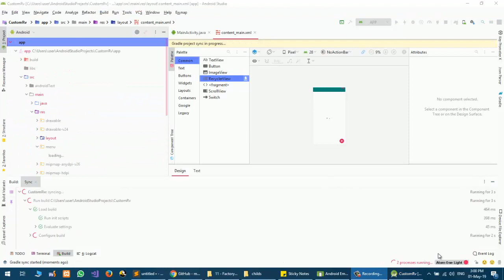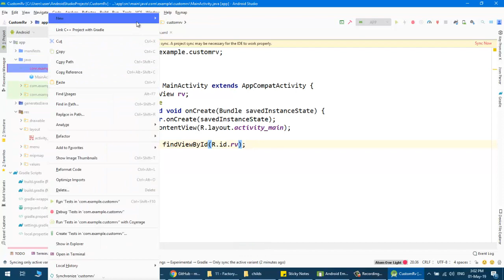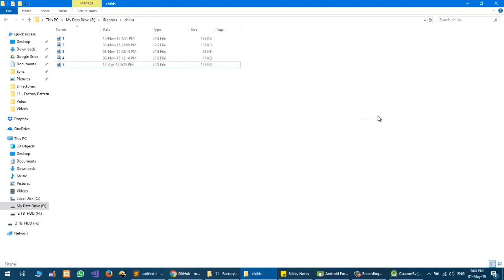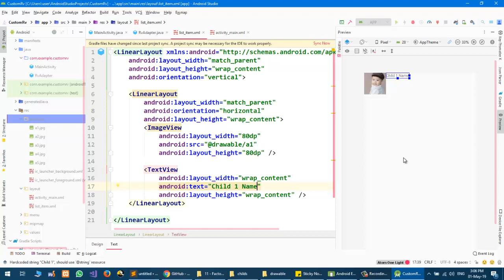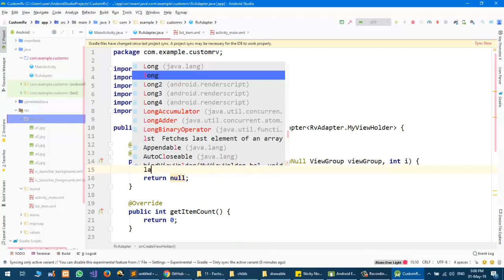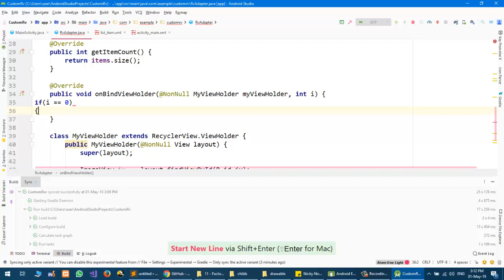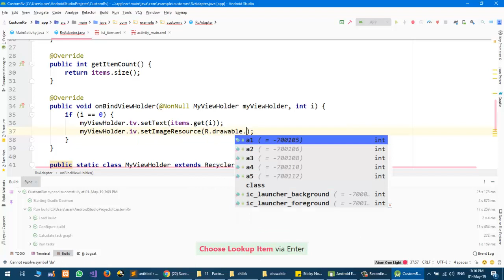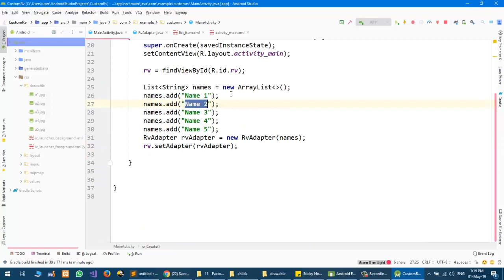How To Show Images In Android Recycler View